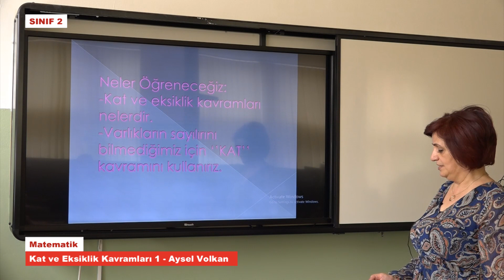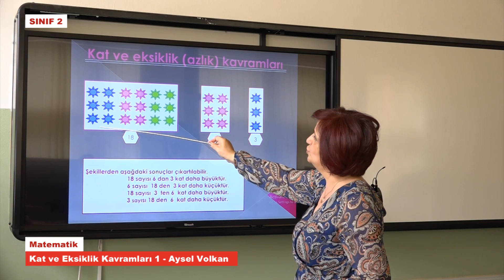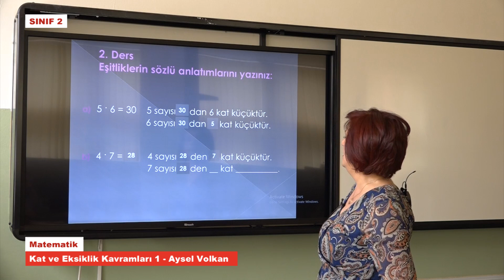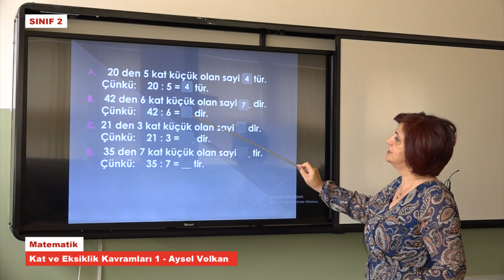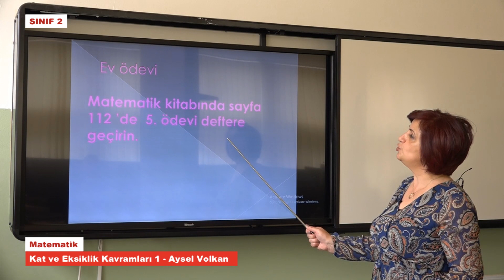T2047 Matematik Kat ve Eksiklik Kavramları 1 Aysel Volkan